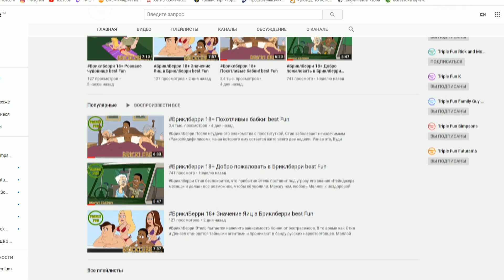Футурама 18+ Бендер и профессор поменялись мозгами! best Fun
Профессор и Эми наконец-то закончили работу над Мозгообменником, который способен перемещать разум одного человека в тело другого человека. Эми решила наесться на всю жизнь, и при этом не разжиреть, а Профессор хочет весело проводить время и ни о чём не беспокоиться, и они поменялись телами. Однако Профессору не угодило тело Эми и он хотел обратно поменяться, но вернуть назад свои разумы в свои тела не получилось.Правообладатель - FOX
FOX ONE LOVE
6 сезон 9-10 серия
Пленник Бендера
Происхождение по часовому механизму
В школе, в которой учится Кьюберт, отказываются преподавать теорию эволюции. Главным противником этой теории становится орангутан доктор Банджо. Он считает, что среди множества ископаемых предков всё-таки не найдено недостающее звено между человеком и обезьяной. Команда «Planet Express» отправляется на раскопки и находит недостающее звено, которое назвали Homo Farnsworth. Но, несмотря на несомненный успех, Профессор Фарнсворт всё равно подвергается насмешкам.
Best Fun
Музыка из интро: Five Hours - Deorro
Музыка в конце видео: Im king - Love The Way You Lie Pt. 2 (Rihanna cover)
Лучшее из мульта Футурама, НОВАЯ НАРЕЗКА